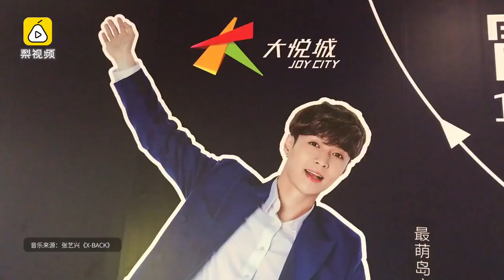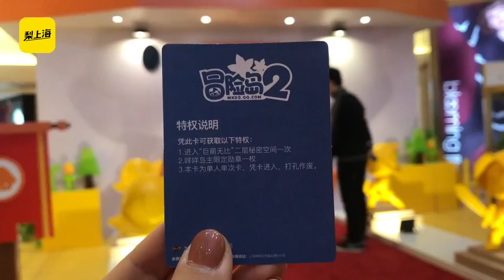171107 ZHANG YIXING 张艺兴 LAY— "Maple Story 2" 《冒险岛2》 Exhibit